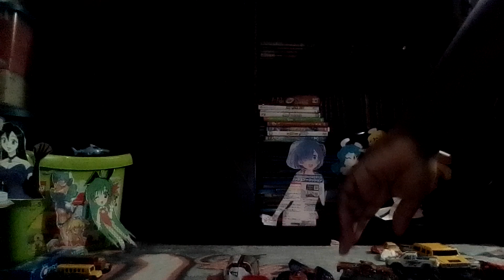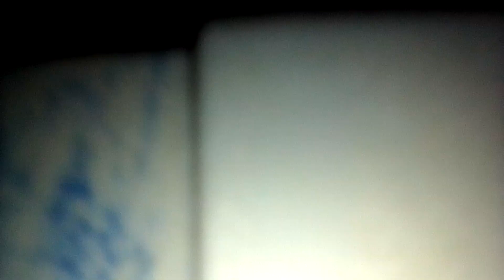ushra monster trucks : 2013 Jacksonville Florida part 1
your field of trucks for tonight featuring : grave digger Max-d son UVA digger Madusa Brutus mega-bite advance Auto parts grinder Captain's curse Stone crusher ice cream man razin Kane Bigfoot monster jam 25th El Toro loco black wolverine and war wizard